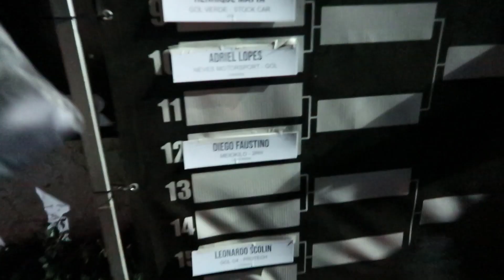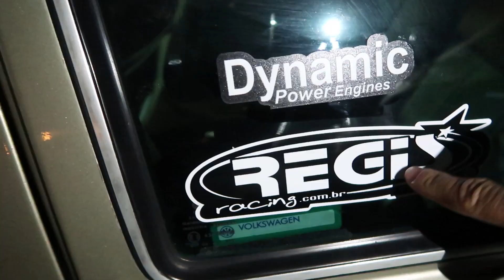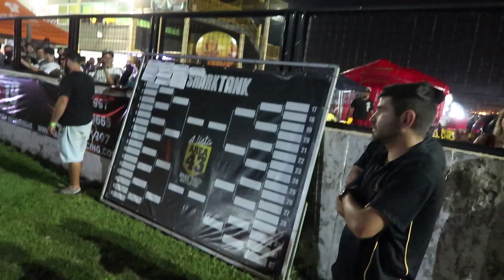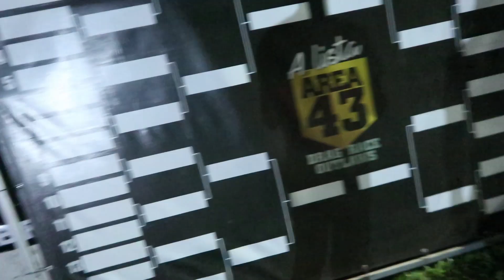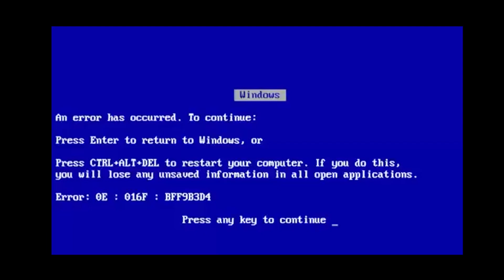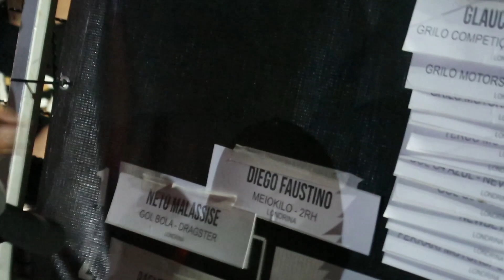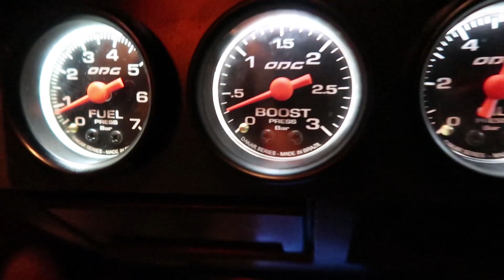PRIMERIA COMPETIÇÃO OFICIAL COM MEU GOL TURBO «FAUSTINO»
♦ A HISTÓRIA COMPLETA DO VILÃO ( GOLF GTI )

♦ VENDA DE PRODUTOS FAUSTINO #68  -ATENÇÃO -
*se o link parecer não funcionar, é porque acabaram os produtos kk